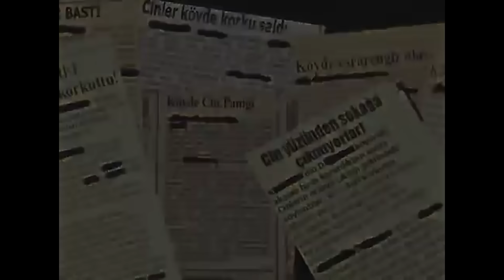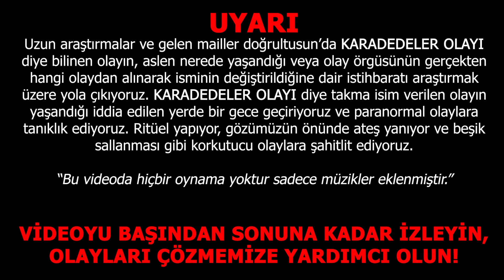Gerçek KARADEDELER OLAYI - O KÖYDE Bir Gece Geçirdik! - Paranormal Olaylar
paranormal DİKKAT! Bizden sürekli olarak karadedeler olayı diye bilinen Davutlu Köyü film ve dizi konusu olan cin ve cinli vakayı araştırmak üzere, terk edilmiş paranormal olaylar yaşanılan köye gitmemizi istiyordunuz, ramazan bayramı na özel gittik. Yıllardır buraya gidin diyordunuz, işte zamanı geldi. Videoyu başından sonuna kadar izleyin, olayları çözmemize yardımcı olun. Bu özel bölüm için, emeğimizin karşılığı olarak beğenmeyi unutmayın. 50.000+ BEĞENİDE DEVAMI GELECEKTİR.

► En iyi deneyim için kulaklıkla ve 1080p olarak izleyin. Eğer televizyondan izliyorsanız, 1080p'de yüksek ses ile izleyin.

Bizi instagram takip ettikten sonra, hikayenize etiketleyin bizde sizi paylaşalım!

Türkiye'nin ilk ve en büyük paranormal olay araştırma, terk edilmiş yerleri inceleme ve açıklanamayan olayların izini sürme kanalı olarak yıllardır bizden gitmemizi istediğiniz yere gittik. İnternet ortamında bir çok video ve yazıya hatta sinema filmine konu olmuş olan bir hikayeyi araştırmak üzere yollara koyulduk. Kimileri ve farklı kaynaklar davutlu köyü olduğunu iddia ediyor, bazı kaynaklar ise olayın başka ilde yaşandığını sadece film için yanıltmaca olmasını sağlayacak şekilde isminin farklı lanse edildiğini yazıyor. Hangisi tam olarak doğrudur bilinmez... Fakat bize uzun süredir gelen mailler ve instagram mesajları doğrultusunda Samsun'da bulunan bu köye gittik ve köyün muhtarı ile konuştuk. Bizzat muhtar bize ulaştı ve olayı anlattı. Söylediğine göre kendi akrabaları bu olaya tanıklık etmiş ve bütün olup biteni bize anlatarak sizlere sunmamızı istedi. Başlarda gidip gitmeme konusunda kararsız kalmıştık ama birde bu olayı dinleyelim diye yollara koyulduk. Bu olay diğer duyduklarınızdan daha farklı ve derin gibi geldi bizlere. Yorum sizin. Video boyunca beşik sallanmaları, kendi kendine yanan ateşler, eşyaların yer değiştirmesi gibi bir çok olay yaşadık. Ayrıca kendimizi korumak için ritüel yapmak zorundaydık, yaptık. Anlatılanlara göre zamanında bu köyde garip hadiseler yaşanmış. Filmlere konu olan bu olayın hikayesi.
Çeyrek asır öncesinde yaşanılan bu dehşet verici olaylar şu şekilde anlatılıyor. Zamanında bu evde yaşayan mutlu, mesut bir aile varmış. Nedeni nedir tam olarak bilinmez, ailenin küçük çocuğu babasının av aletini alarak ailesini katlediyor. En sonunda ise kendini katlederek karanlığa gömülüyor... Sesleri duyan köylüler eve geldiğinde küçük çocuk ve ailesinin cansız bedenini buluyor. İlginçtir ki evde bir sürü Arapça kağıt parçaları, muskalar ve bezlere yazılmış nazar boncuklu dualar da görüyorlar. Jandarma olaya müdahale etse de, köylü tarafından çok sevildikleri için, köylüler buldukları tılsım ve büyüleri alarak hoca hoca geziyor. Neredeyse bütün hocalar bunun bir BETR' CİN musallatı olduğunu ve çocuğa musallat olarak cinnet geçirmesini sağladıklarını söylüyor. O gün bu gündür, ne eve ne de çevresine gidip gelen olmuş. Zaman zaman röportaj yapmak için bazı gazete ve  dergilerden gelenler oluyor fakat hiçbir şey bulamıyorlarmış. Köylü halkın söylemesine göre, uzun boylu ve kapkara gözleri olan kara sakallı yaşlı adam kılığında elinde ibrik taşıyan cinniler görünüyor ve insanları köyü terk etmeleri hususunda uyarıyorlarmış. Kimi zamanda bu sakallı kara adamlar, siyah bir gölgeye dönüşüp göğe yükseliyormuş. Videoyu başından sonuna kadar izleyin, olayları çözün. 50 BİN BEĞENİYİ GEÇTİĞİNDE YENİ BÖLÜM GELECEKTİR.

Daha fazlası için lütfen beğenmeyi unutmayın❤ Merhaba, videoları sizlere en iyi ve en kaliteli şekilde iletmek için çaba sarf ediyoruz. Video çekimleri sırasında oldukça zorlanıyoruz ve zaman harcıyoruz. Daha kaliteli videolar çekmemiz ve bizlere destek olmak için videoyu "beğenmeyi" unutmayın.